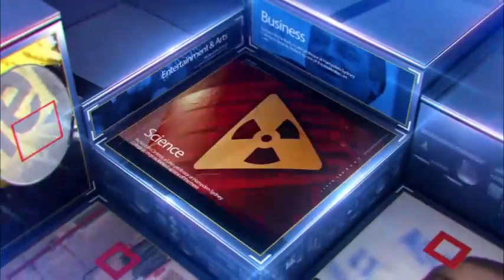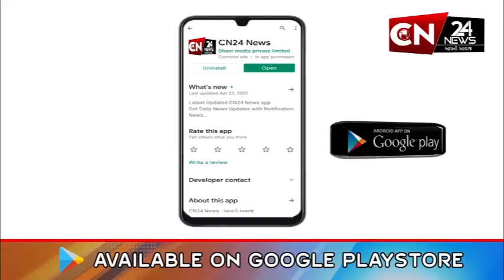મેહસાણા: કડીમાં 18 વર્ષીય યુવકનું હાર્ટ-એટેકથી મોત